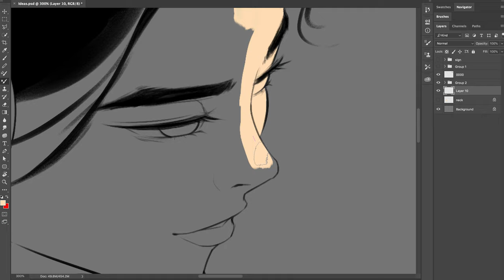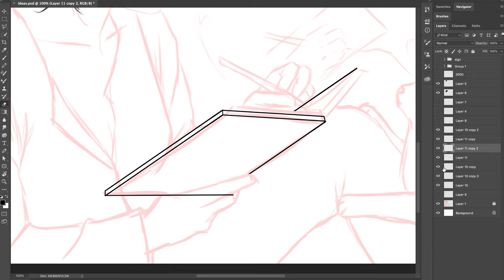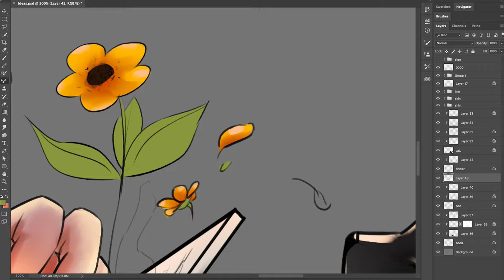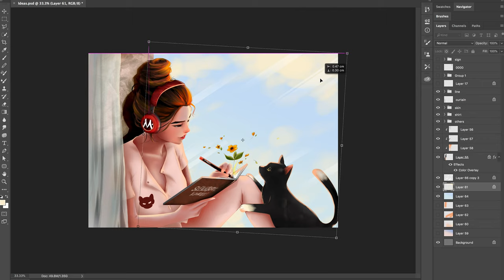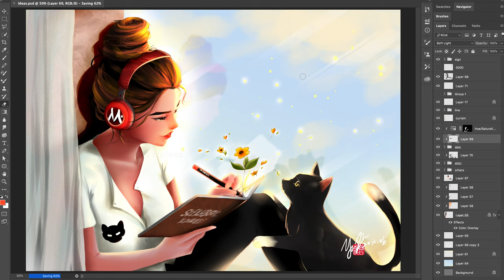Painting Process: Need Ideas | Draw With Me | Illustration Making イラストメイキング | Mind of An Artist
This is the first time I am actually having a voice over for my painting process and also my first time talking in full english sentences, as english is not my main mother tongue.
So please turn on the subtitles if you having trouble listening to my not so good pronunciation.
Don't mind me, just enjoy the time lapse process of this art piece.
Having to share some thoughts of my own.
I will slowly improve myself in speaking and share more videos of my painting process with more interesting content about arts to talk about soon.

Thank you for dropping by here.

BGM  ♪ ♫
[Thematics]